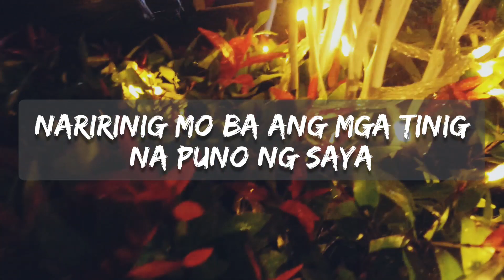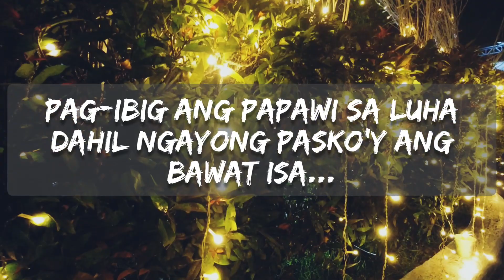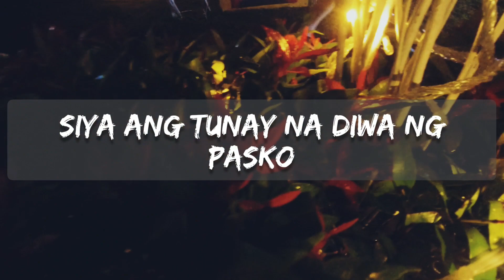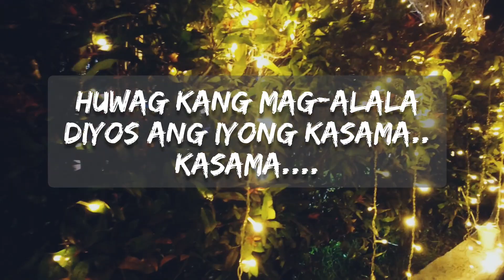DIWA (NEW Christmas SONG composed By Mark Anthony "Patz" De Leon) - Lyric Video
Dahil Malapit na muli ang Kapaskuhan, Sana'y makatulong ang kantang ito upang mas maramdaman niyo ang Pasko.

This song was inspired by the different Christmas songs I've heard before, By getting and analyzing all the ideas, this song rose up.

Music and Arranged: Patz De Leon
Lyrics: Patz De Leon
Published here: 12/11/22

Let me know your take about my song =)